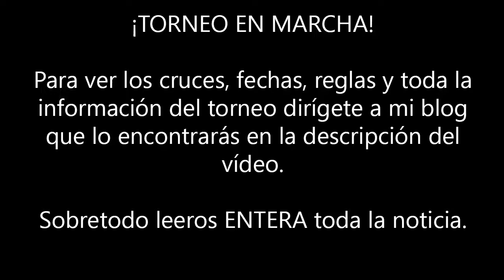TORNEO EN MARCHA - INFORMACIÓN EN EL BLOG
¿Quieres ponerte en contacto conmigo para que te ayude con cualquier asunto? ¿Quieres jugar conmigo? ¡ Abre aquí abajo !

Te puedes poner en contacto de varias maneras:

» Vía Facebook: Editando la página oficial de Facebook de Stickiantion

Las respuestas las obtendréis en un término entre 5 minutos y
48 horas después de enviar vuestro mensaje, claro que siempre
depende del tipo de mensaje que me enviéis.

Si queréis tratar un asunto/problema donde creéis que se necesita una conversación instantánea os agradecería que lo hicierais mediante skype, para todo lo demás ya sea preguntarme cualquier tipo de cosa lo podéis hacer por correo, twitter, fb, mensaje privado o incluso también por skype. Agrego a todos aquellos que me enviéis un solicitud de amistad en Skype, no tengo ningún problema por agregar a la gente. Todos sois bienvenidos :)

Si queréis jugar conmigo no dudéis en agregarme:

» Xbox 360: Fzone Akatsuki
» Playstation 3: Jaaan23
» Steam: Jaaan23
» League of Legends: Wunderwaffe

(Para otras plataformas o juegos independientes preguntadme y os facilitare la información de mi nombre)

La imagen de la calavera esta sacada por internet